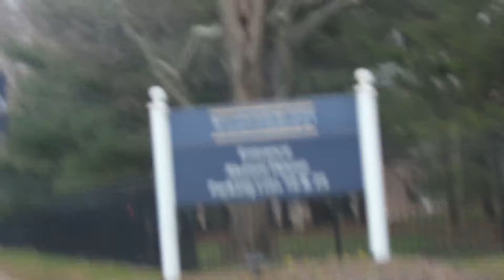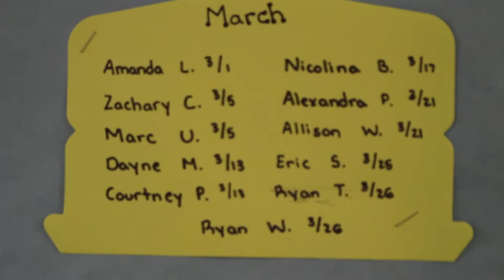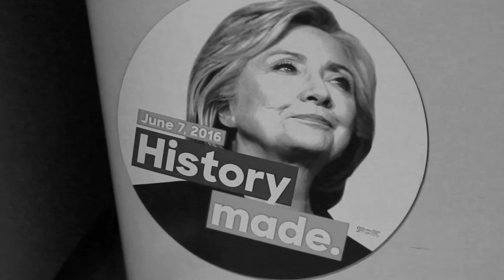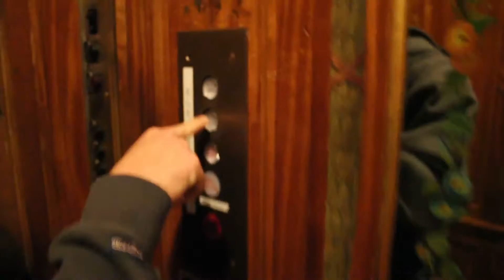COLLEGE VLOG | Monmouth University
In our very first attempt at a vlog, we put Casey Neistat to shame and go on a road trip to Monmouth University.  We may be coming to a college campus near you!